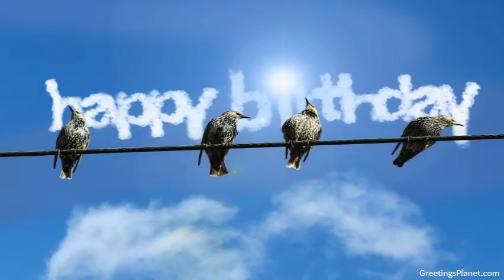Happy Birthday to Haridas